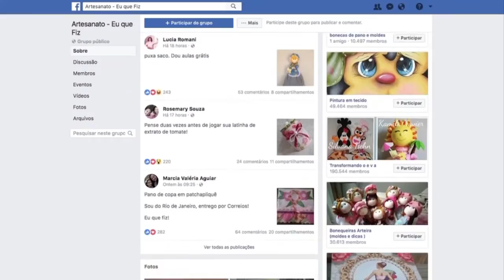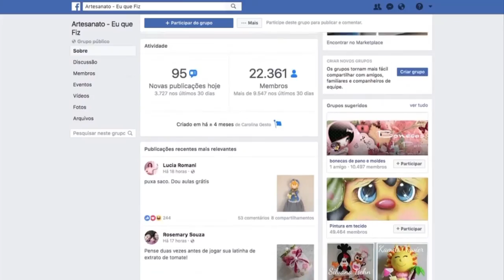Eu que fiz - Vida Melhor - 13/06/2018